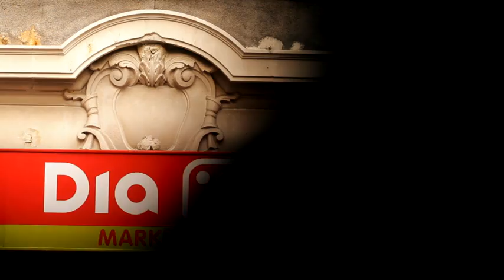Dinosaurios en 3D-Trailer.mp4